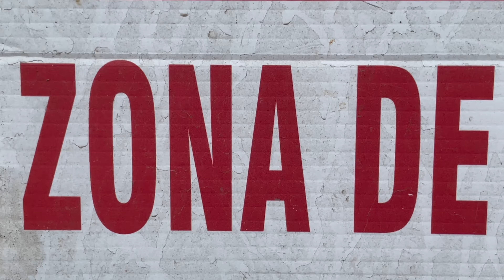MARTY DRAKE + JS ADAMS : Evan Verploegh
Rhizome DC
November 14, 2021
Washington DC